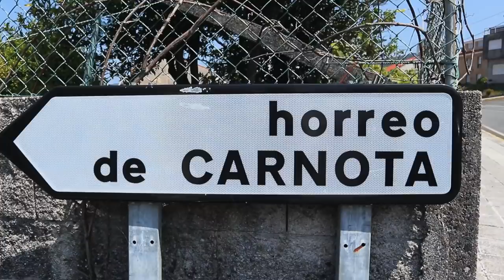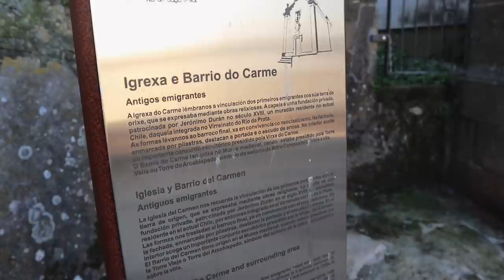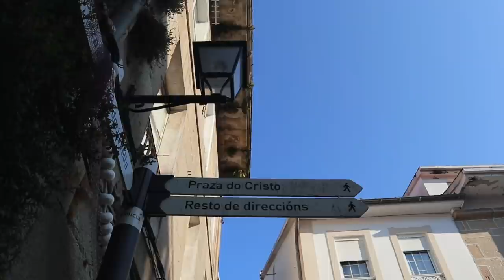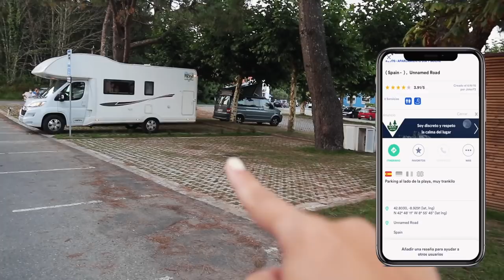¡ES INCREÍBLE!😮Galicia en AUTOCARAVANA 🚍#8 Ézaro, Muros, Tavilo y Horreo de Carnota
En el capítulo de hoy visitaremos:
-Ézaro
-Muros
-Tavilo
- Horreo de Carnota (Nos dejará impactados)